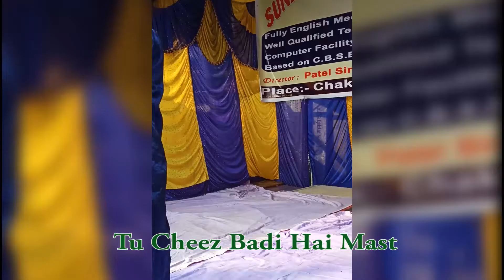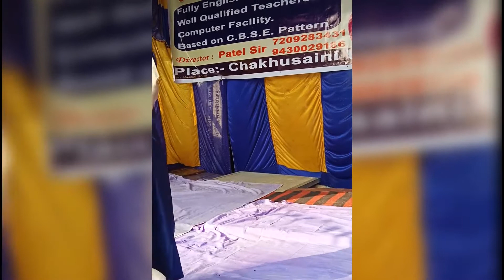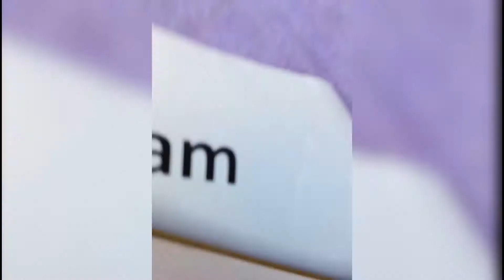Best Dance by kids!!!! and awesome indo hindi song